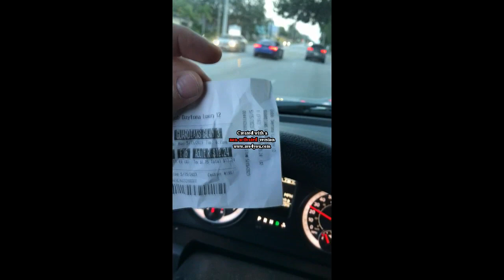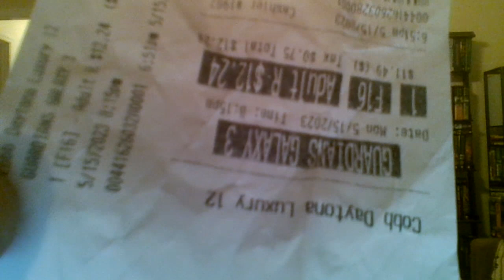Guardians of the Galaxy 3: A "space" Hobo Tom review. The story of Rocket Raccoon